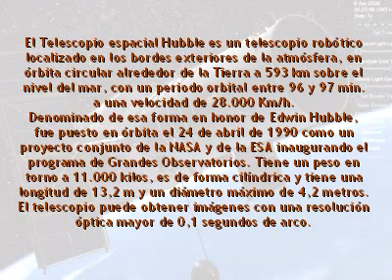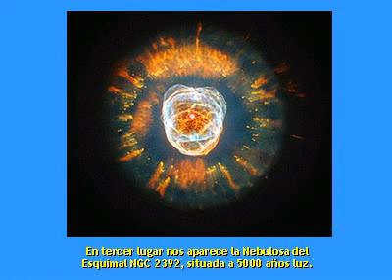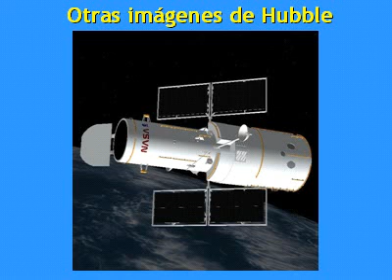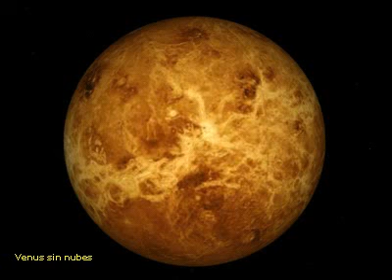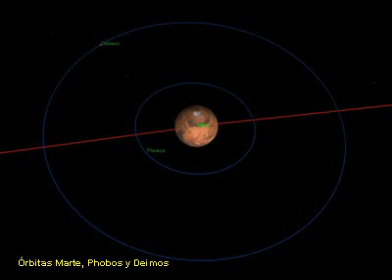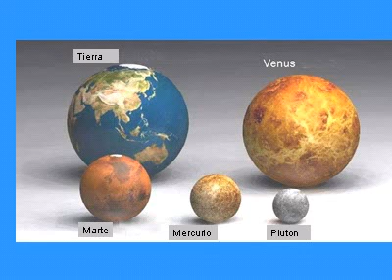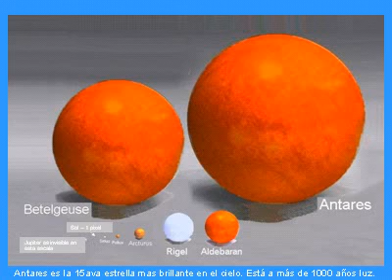Un_Poco_de_Astronomia (1)